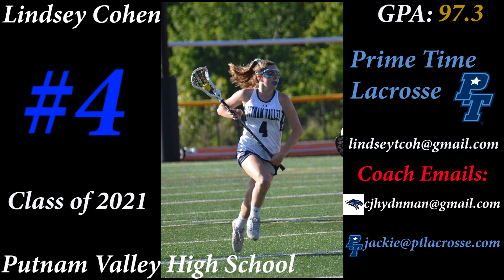Lindsey Cohen Sophomore Year Lacrosse Highlights- Class of 2021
The sophomore had a to fill a huge role coming into the year. Cohen did just that and more. Before suffering a season ending injury, she put up 30 goals, and 14 assists in 10 games. Exceptional student as well. An athlete who colleges should have on their radar.

GPA: 97.3